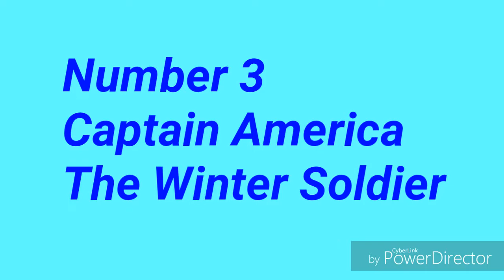Top 7 Favorite Marvel Movies (Re-upload)